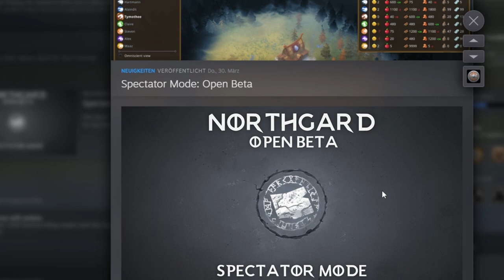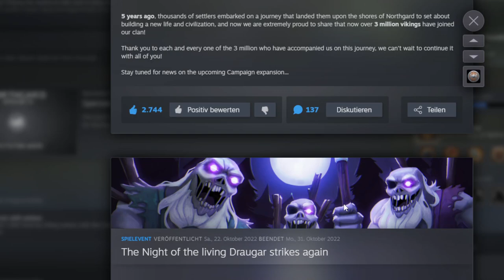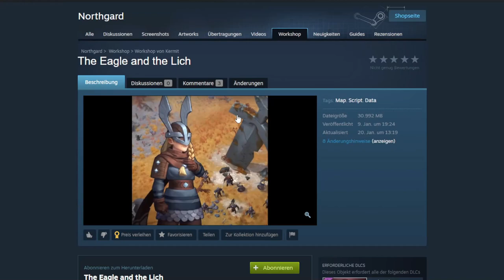5 Gründe WARUM du Northgard in 2023 spielen solltest! ⚔️🔥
In diesem Video gebe ich dir 5 Gründe, warum du Northgard in 2023 spielen solltest! Das Strategiespiel ist seit dem Release 2017 kaum noch wiederzuerkennen. Es gibt zahlreiche neue Spielmodi, Clans und weitere kostenlose (und kostenpflichtige) Updates. Außerdem kannst du online neue Freunde finden und Northgard ist plattformübergreifend, sprich für PC, Konsole, Smartphone und bald als Brettspiel verfügbar!

Northgard ist ein episches Strategiespiel, das Strategie und listiges Gameplay belohnt. In diesem Guide zeige ich dir, wie du in Northgard den Drachen Clan spielst - von grundlegenden Gameplay-Tipps bis hin zu fortgeschrittenen Strategien! 🔥

Wenn euch das Video gefallen hat, lasst es mich wissen! 🤙

Kapitel:
00:00 Intro
00:19 Zahlreiche Offline Möglichkeiten + kostenlose Updates
01:18 Auf allen Plattformen verfügbar
01:54 Zahlreiche (neue) Clans
03:01 Aktive Community und Mods
03:28 Online spielen, Meta + Turniere
04:12 Fazit + Outro